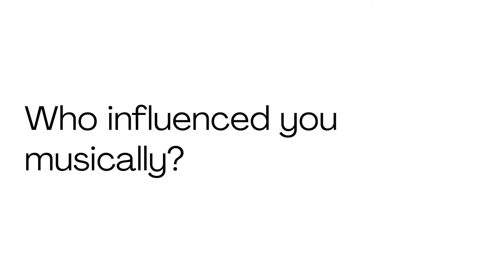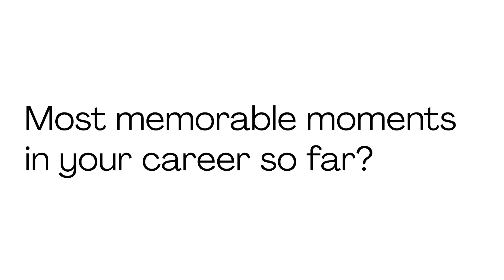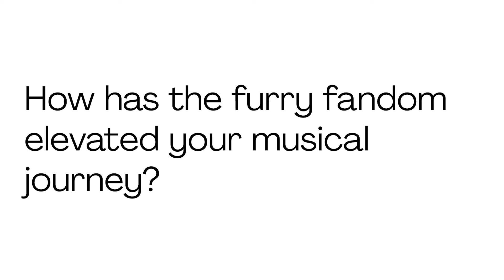BEING A VR MUSICIAN IN VRChat ! - Furality CyberConnect Hypercut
Thank you @Furality for inviting me to talk about Virtual Reality and @VRChat as a medium for performers!

Blender renders from 04:23 are a collaboration with @Rollthered ♥️